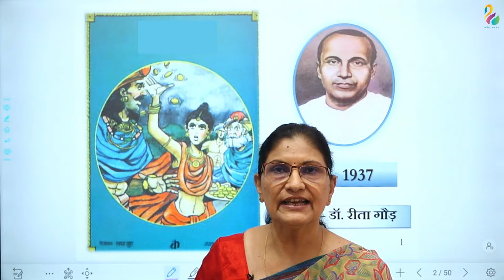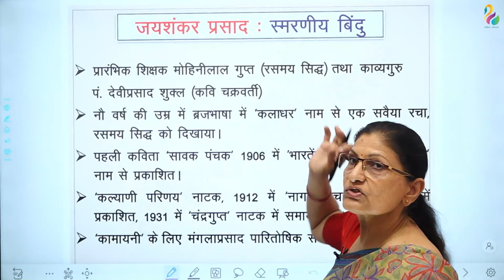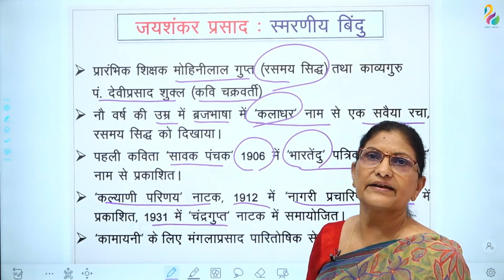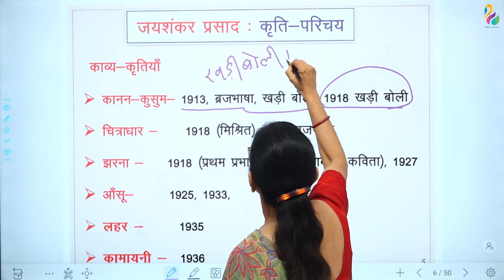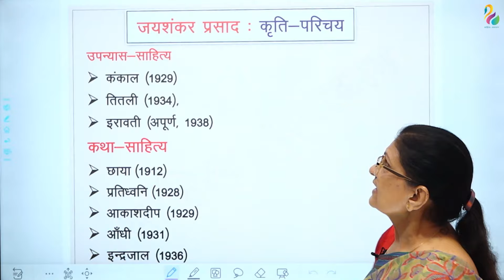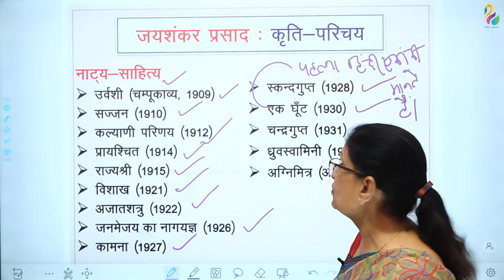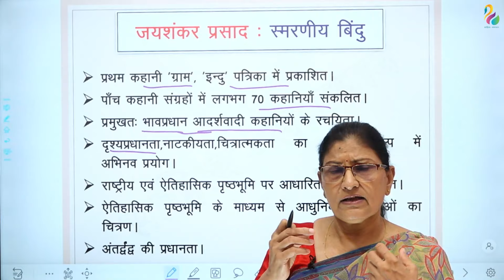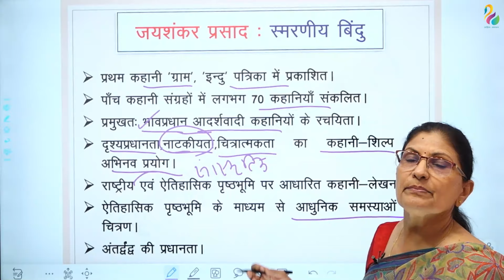जयशंकर प्रसाद का जीवन एवं कृति परिचय | Jayshankar Prasad ka jeevan avm kriti parichay | 2nd Grade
Hello friends, I, Reeta Gaur Welcome all of you to our YouTube channel 'Sahitya Samadhan'

 इस वीडियो में छायावाद के प्रमुख कवि जयशंकर प्रसाद के जीवन एवं कृति परिचय पर विस्तार से चर्चा की गयी है, जो की हिंदी साहित्य की सभी परीक्षाओं के लिए अत्यंत उपयोगी है|